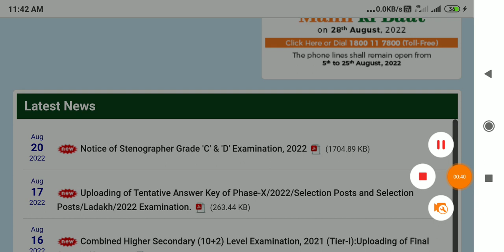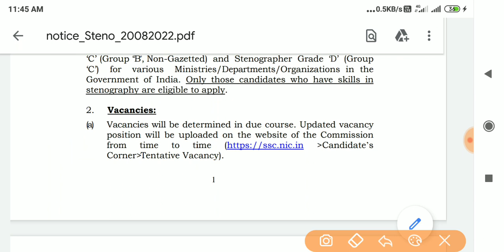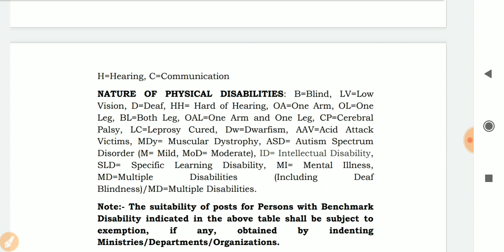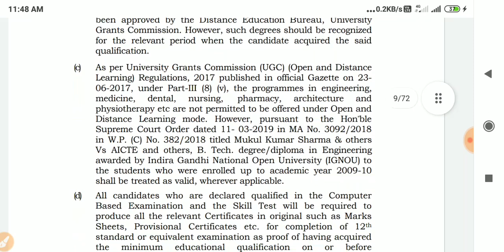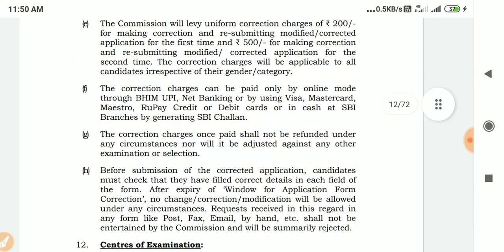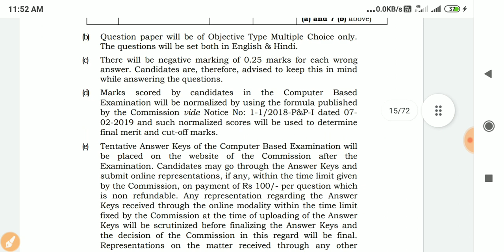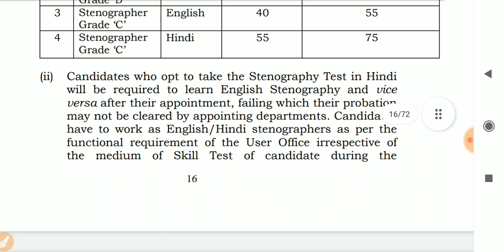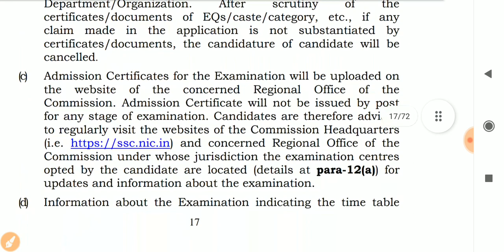SSC Stenographer Grade'C'and'D'Recruitment 2022 | Selection Process | Qualification